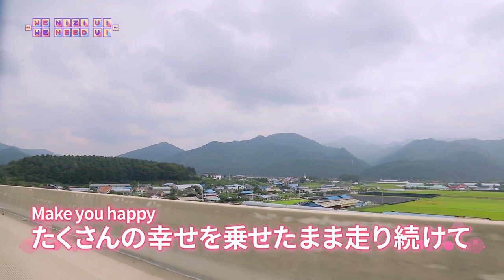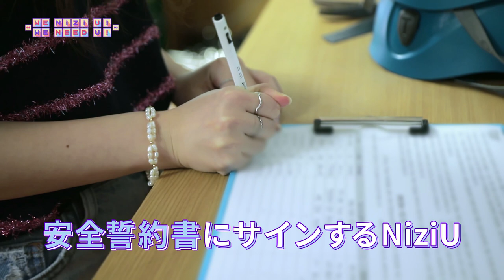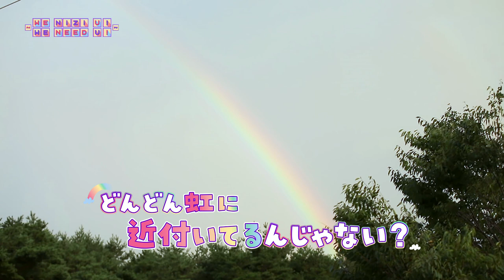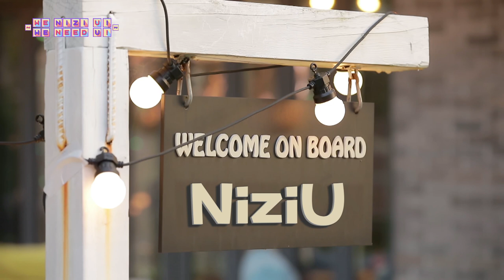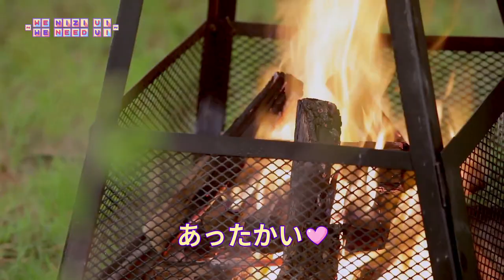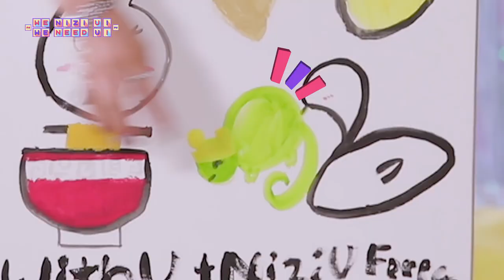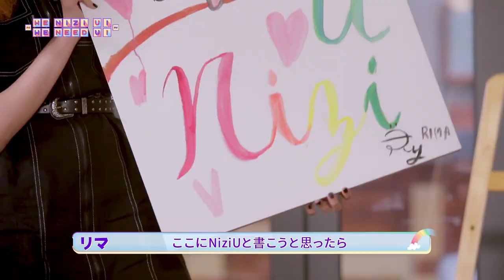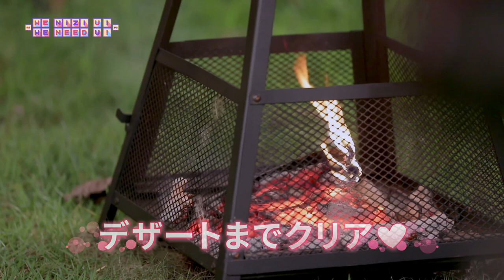[We NiziU!~We need U!~] #3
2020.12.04 Friday 20:00 ON AIR

NiziU Debut Single『Step and a step』
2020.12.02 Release